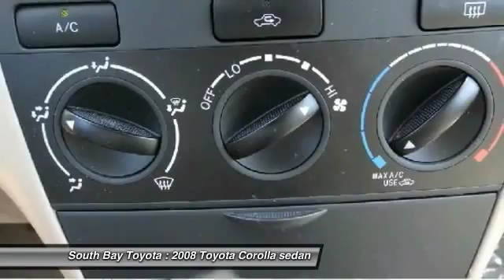2008 Toyota Corolla Gardena,Torrance,Hawthorne,Carson,Compton 247130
2008 Toyota Corolla 4dr Sdn Auto CE

SOUTH BAY TOYOTA, PROUDLY SERVING GARDENA, TORRANCE, HAWTHORNE, CARSON, COMPTON, AND SURROUNDING CALIFORNIA LOCATIONS THIS BLUE 2008 Toyota COROLLA IS EQUIPPED WITH A 1.8L DOHC SFI 16-valve VVT-i 4-cyl engine, AUTOMATIC TRANSMISSION, AND RECEIVES AN ESTIMATED 26 City/35 Hwy MPG. CONTACT SOUTH BAY TOYOTA TO SCHEDULE A TEST DRIVE AND TAKE THIS 2008 Toyota COROLLA HOME TODAY, OR VISIT OUR SHOWROOM CONVENIENTLY LOCATED AT 18416 SOUTH WESTERN AVE GARDENA CALIFORNIA 90248.